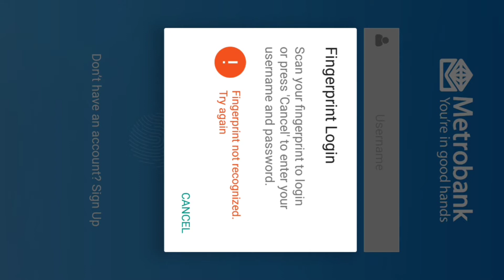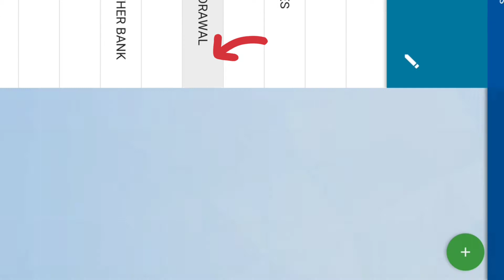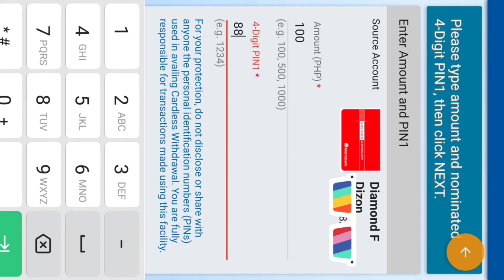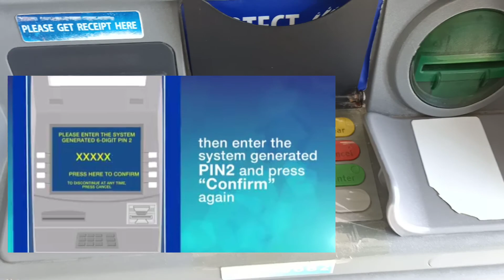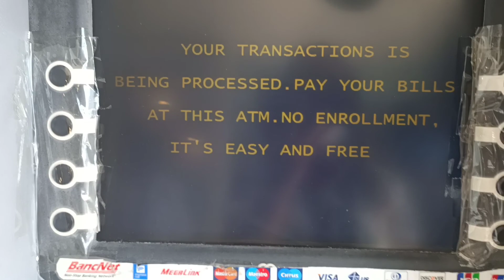Metrobank Cardless Withdrawal/ Metrobank Mobile Apps Easy Tuitorial/ Mag withdraw ng cardless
Easy and convenient Metrobank cardless ATM withdrawals.

Metrobank Mobile Banking is the solution
Yes. I can do my transactions from the safety of my home by using Metrobank Mobile Banking, I can transfer money from other account and from other banks, Buy Prepaid Load and manage my payables with just a few click.